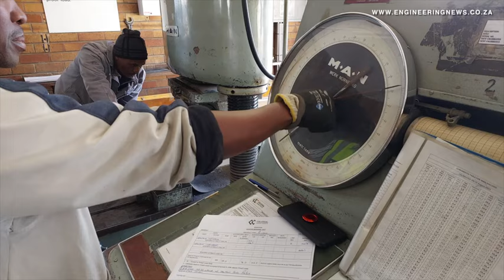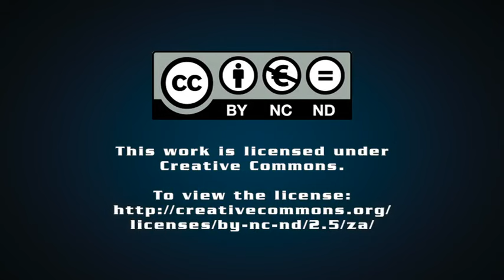Colossal Concrete Products well-positioned to deliver on rail demands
Southern Africa’s largest manufacturer of railway sleepers, Colossal Concrete Products has outlined its vision for delivering optimal solutions for the rail sector.